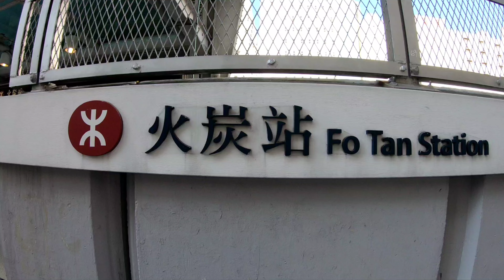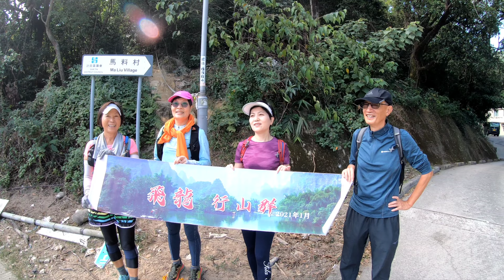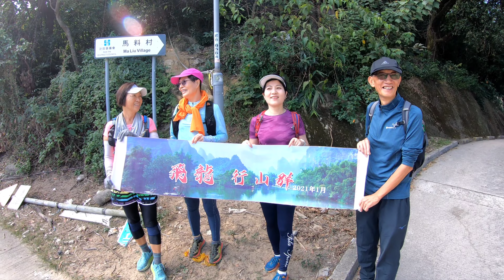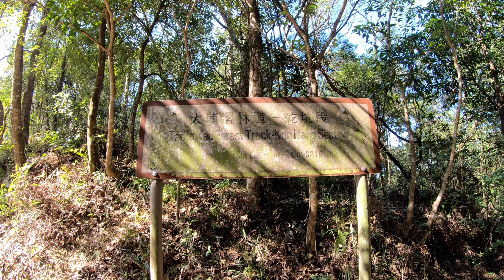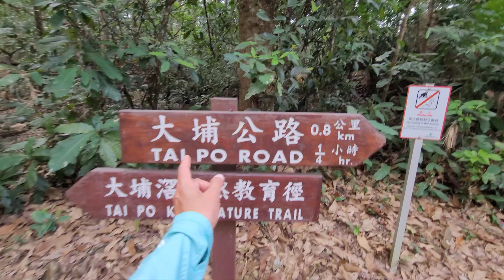狗肚山 大埔滘林道 鹿山 松仔園